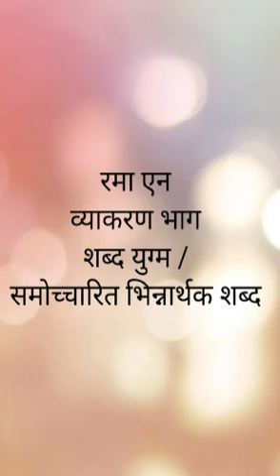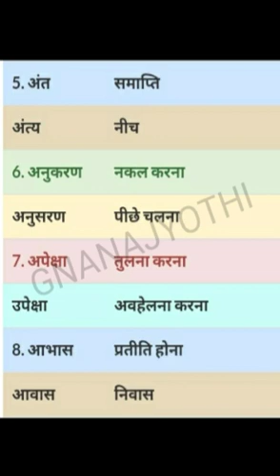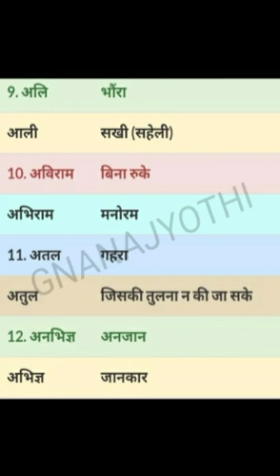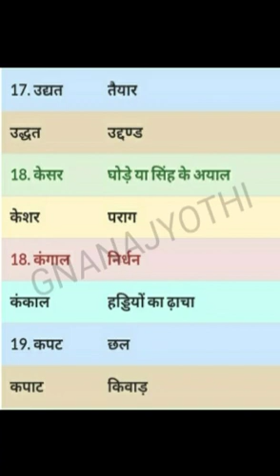|शब्द युग्म|हिन्दी|रमा एन|श्री ज्ञानज्योति शाला|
शब्द युग्म और उदाहरण |